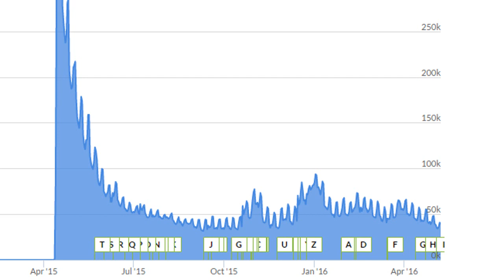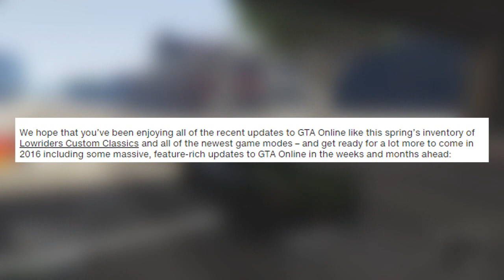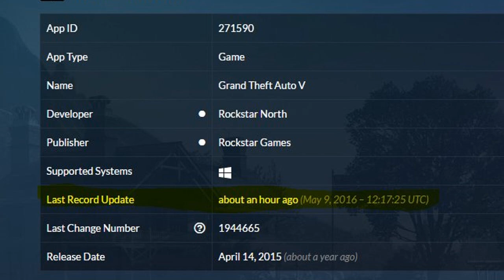THE NEXT BIG GTA 5 DLC EXPLAINED! - Casinos, Release Dates & More! (GTA 5 DLC Q&A)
Full Q&A Explaining the NEXT GTA 5 DLC Coming to GTA 5 Online!

► More me!

I do a variety of GTA V Easter Eggs, Tips & Tricks, and GTA 5 funny moments, all regarding the world of Grand Theft Auto 5